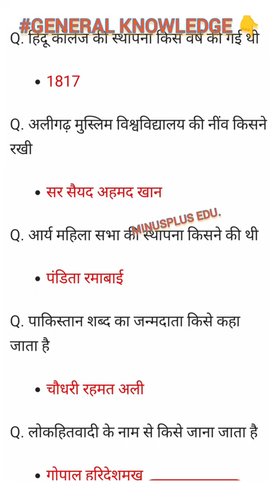generalknowledge rrb htet dsssb btet ctet utet uptet reet tgtpgtexam sscchsl uppolice ntpc